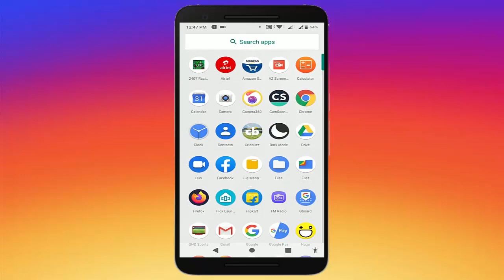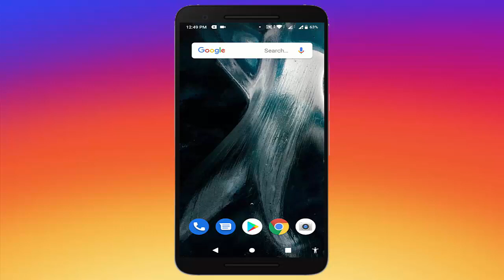How to See Which Instagram Account You Never Interact With on Android